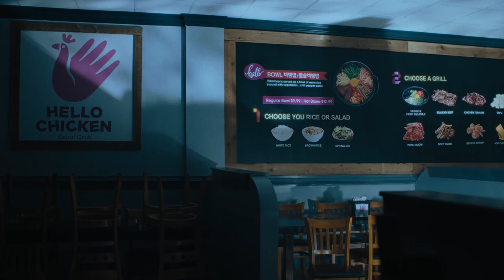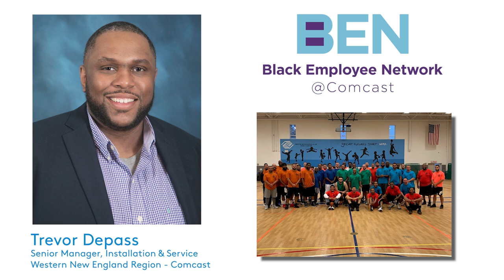Black History Month Celebration - TV One’s Unsung Presents: The Decades